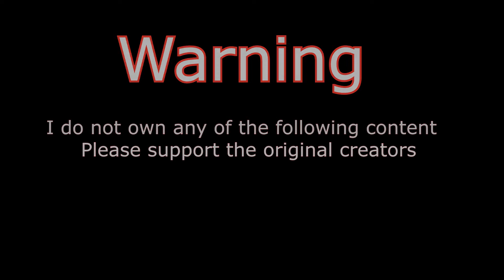She's a Man Eater!!!